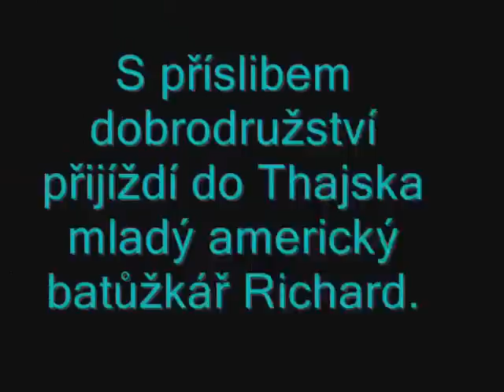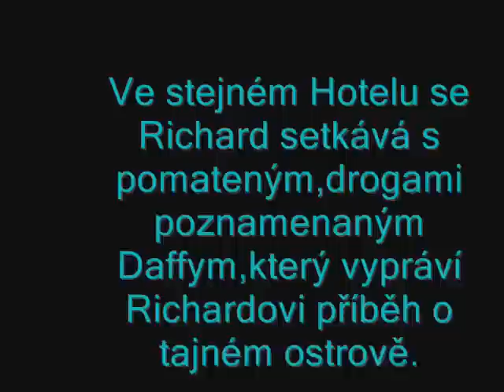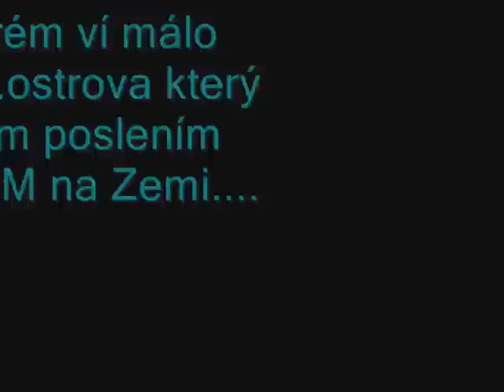pro lidi co mají rádi Leonarda DiCapria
pro všechny lidičky co zbožňujou tenhle film stejně jako já=oD